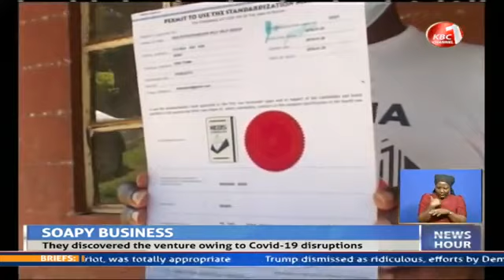Small traders in the soap making business in Kitutu chache decry lack of market access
A section of small traders in the soap making business in Kitutu chache South Kisii County are decrying the lack of modern equipment and market access for their finished products. To alleviate this, they are calling on the government to set up a kitty to safeguard their businesses against risks buoyed by Covid-19 disruptions.